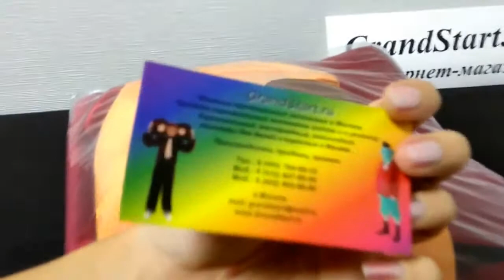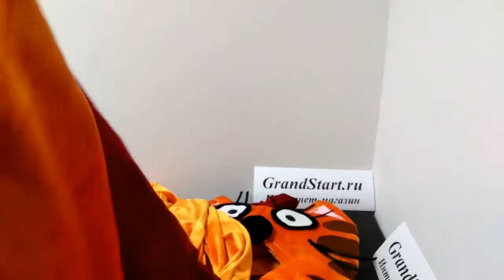Аниматорский Костюм Кошечка Карамелька Три Кота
👍 🇷🇺 Аниматорский Костюм Кошечка Карамелька Три Кота — Магазин GrandStart.ru ❤️
🌟 🇺🇸 Animation Costume Kitty Caramel Three Cats — Shop GrandStart.ru 🌟
✅Видео Смотреть Обзор Одежда Костюмы Распаковка Товар LifeHacking Лайфхак Видеообзор Интернет-магазин Grandstart.ru ГрандСтарт.ру ®️ ГрандСтарт 💫 СПб. Grand 💫 Start
🌟 Производство, продажа костюмов для детей и взрослых. 🌟